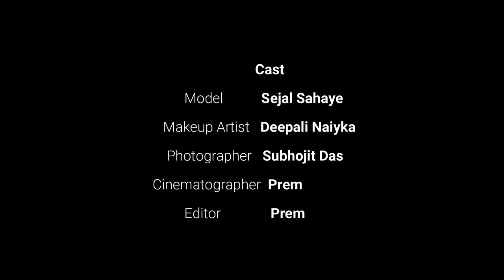May this spirit of freedom leads us all to success and glory in life. Happy Independence Day!.